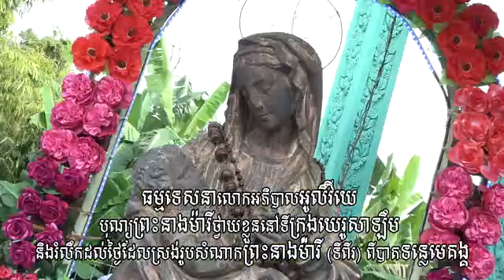Areyksat - Presentation of the Blessed Virgin Mary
ព្រះ​ជាម្ចាស់បានជ្រេីសរេីសព្រះនាងម៉ារី​ បានអភិសេកព្រះនាងម៉ារី​ ដេីម្បីឱ្យព្រះនាងម៉ារីប្រទានព្រះយេស៊ូទៅពិភពលោក​ និងបំពេញសម្ព័ន្ធមេត្រីដ៏ស្ថិតស្ថេរ​ ដោយណែនាំឱ្យព្រះបន្ទូលសន្យា​ គឺយេីងទាំងគ្នាអាចទទួលជីវិតអស់កល្បជានិច្ចជាស្ថាព